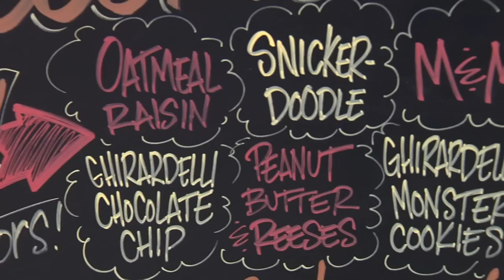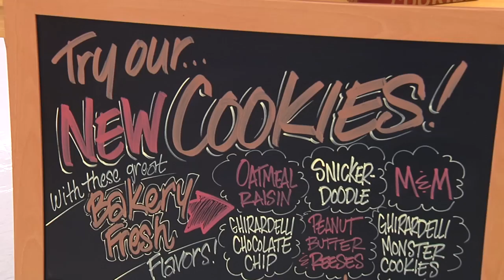New Hy-Vee Bakery Fresh Cookies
Learn about our new bakery fresh cookies. An improved recipe and partnership with Ghiradelli chocolate make these cookies something you have to try!